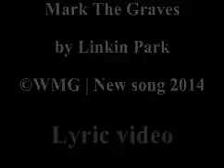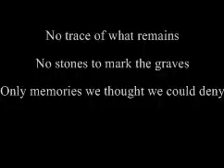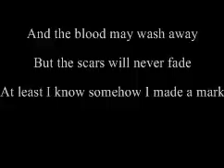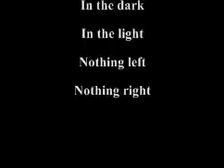Linkin Park - Mark The Graves (Lyrics)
Lyric video of: Mark The Graves
Track number: 09
Genre: Nu Metal, Grungecore (Progressive style)
Band: Linkin Park
Album: The Hunting Party